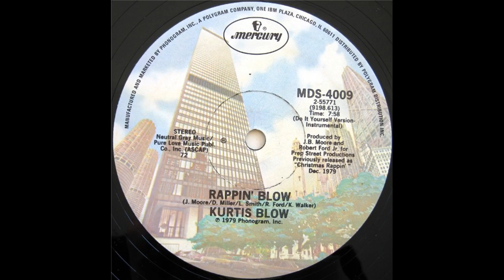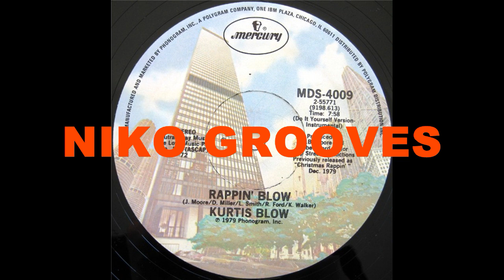Kurtis Blow - Rappin' Blow (Do It Yourself Version - Instrumental)(Vinyl 1979)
Kurtis Blow - Rappin' Blow (Do It Yourself Version - Instrumental)
Mercury – MDS 4009
12, 33 RPM US 1979

Kurtis Walker (born August 9, 1959), professionally known by his stage name Kurtis Blow, is an American rapper, singer, songwriter, record/film producer, b-boy, DJ, public speaker and minister.